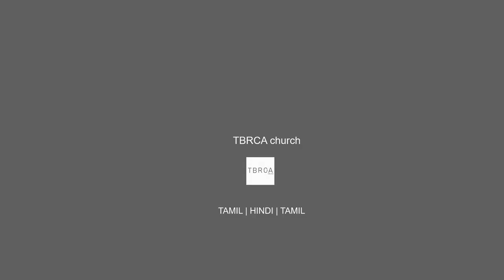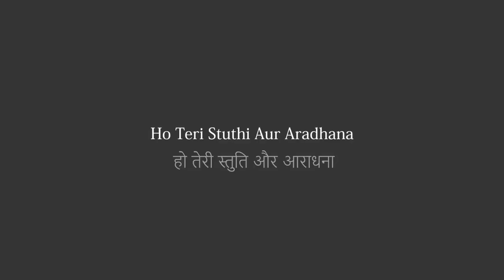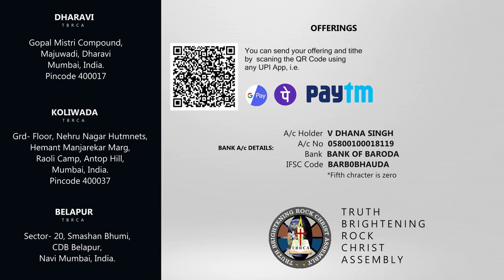SUNDAY SERVICE | 21.06.2020 | TBRCA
Welcome to our SUNDAY SERVICE | 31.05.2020 | TBRCA | Time: 10.00 AM

JOIN with us today.  Hope You are blessed by this program